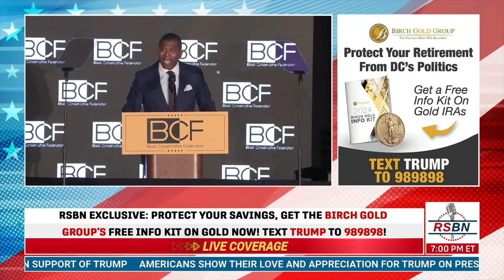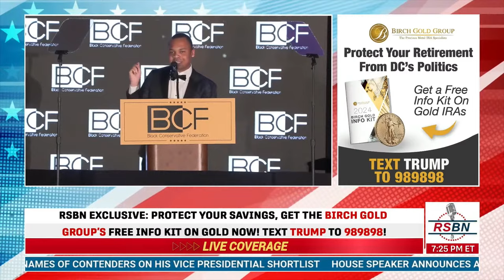LIVE: Trump Speaks at Black Conservative Federation Gala in South Carolina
Former President Donald Trump is the keynote speaker at a gala dinner hosted by the Black Conservative Federation in Columbia, South Carolina, on Feb. 23, ahead of the state’s Republican primary.

Trump, Black Conservative Federation Gala, South Carolina